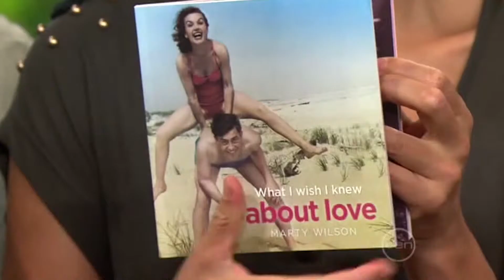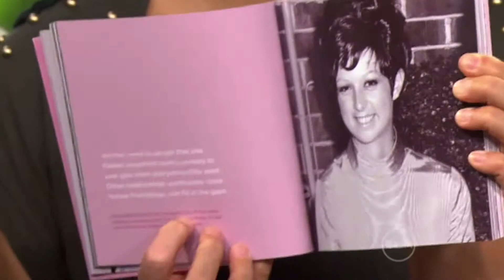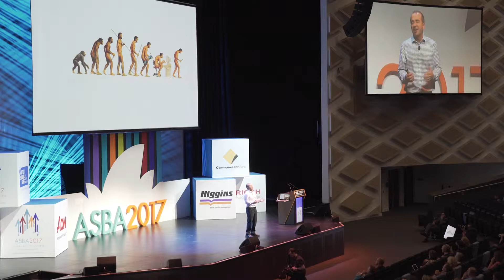Marty Wilson - Change, Resilience & More Funny - More Money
Marty Wilson creates laughter in the audience, and helps others see the funny side for better relationships, better sales, stress management, change and getting through hard times.